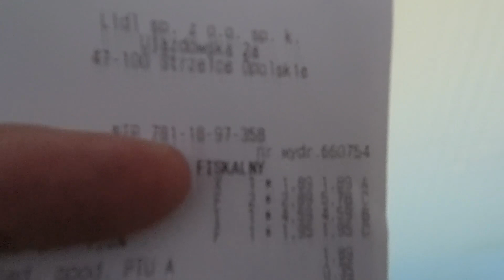LIDL Zakupy emeryta RP